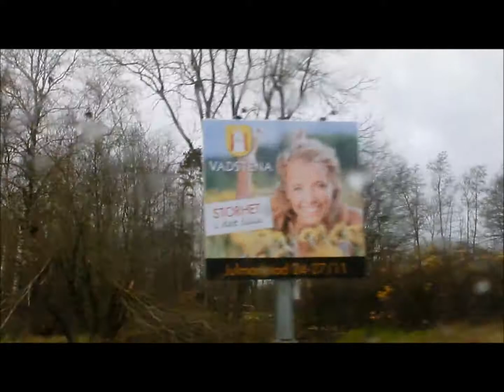Road trip till Vadstena